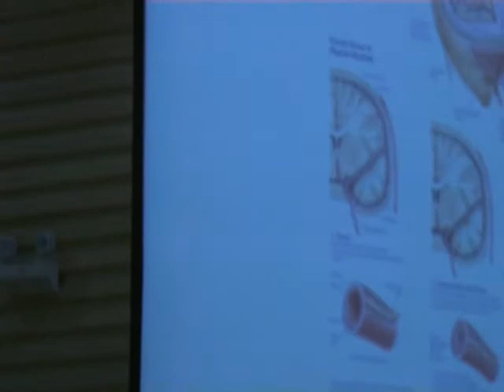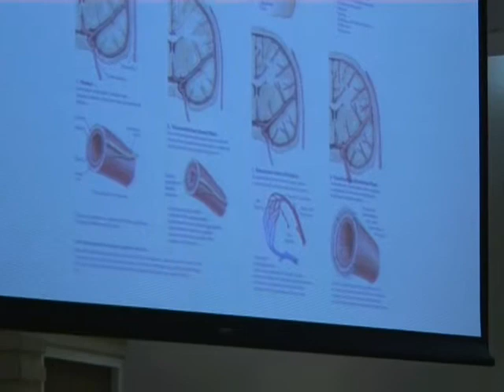งานสัมมนา ปวดหัวน่ากลัวฯ 1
งานสัมมนา  ปวดหัวน่ากลัวกว่าที่คิด  23-05-52